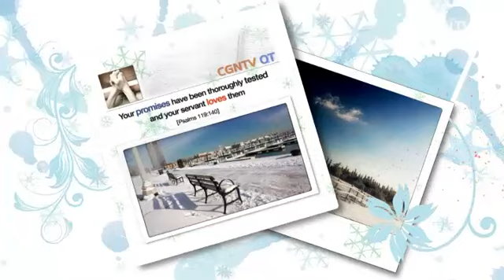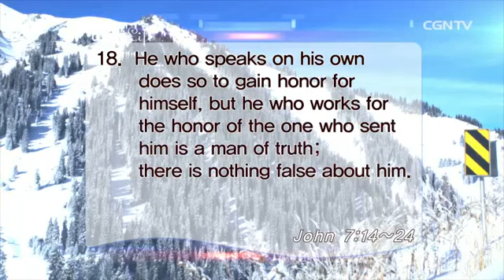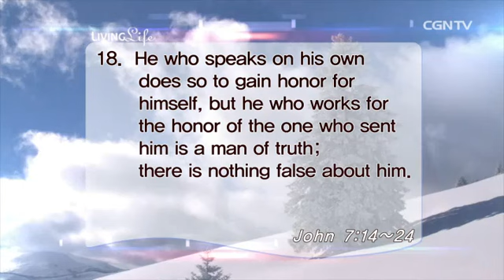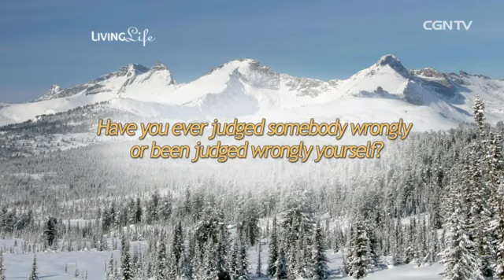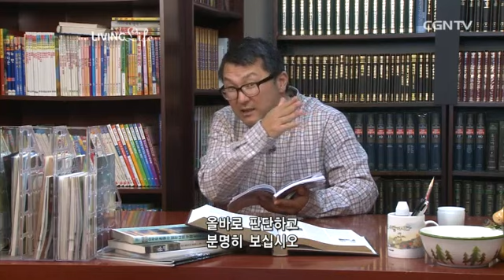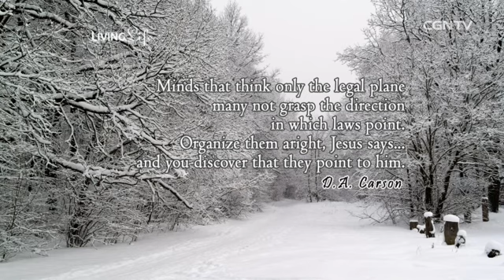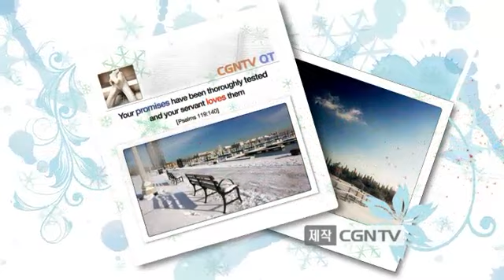[Living Life] 01.29.2015 Jesus Teaches in the Temple (John 7:14~24)